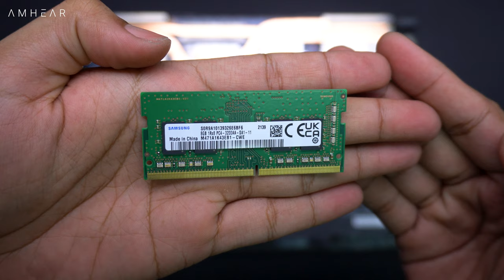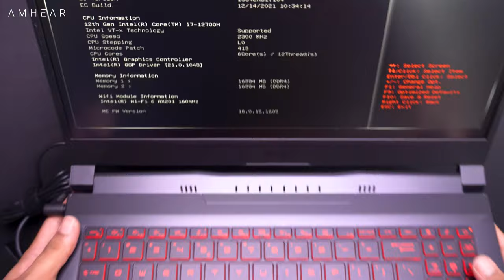MSI KATANA GF66 12UC 240ID | Upgrade Options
MSI Katana Add more RAM
MSI Katana Upgrade RAM
MSI Katana Tambah Ram